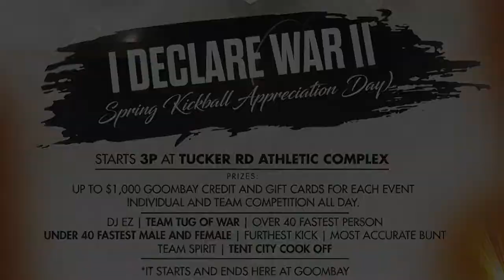2020 spring kickball